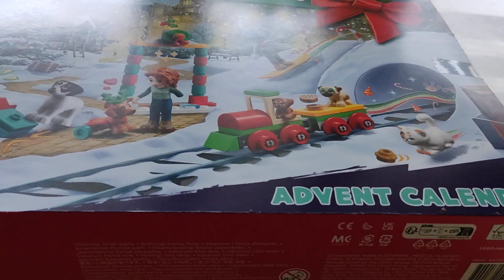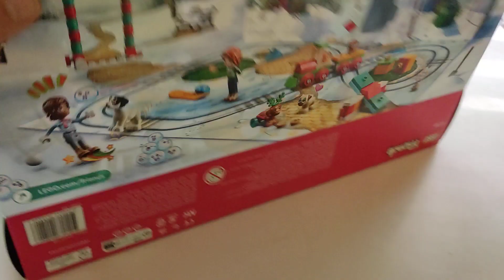Advent Calendar Lego Friends - unboxing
Advent Calendar Lego Friends - unboxing Recenzja na gdzie każdego dnia opisuję inną grę, klocki lub zabawkę kreatywną - zapraszam